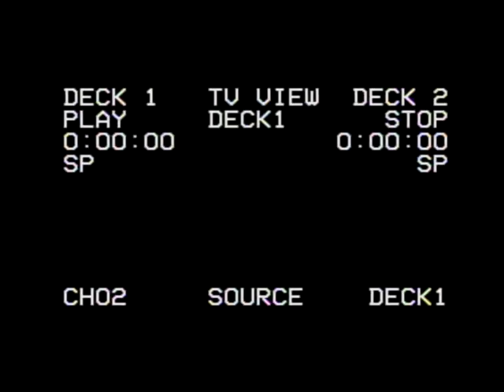W O R K_H A R D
esta cancion es "work hard stay hard"
el autor de esta cancion es David Guetta